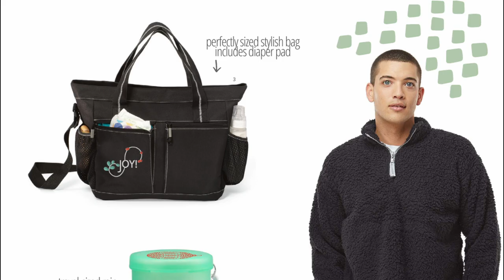Holiday Lookbook: The Scenic Route